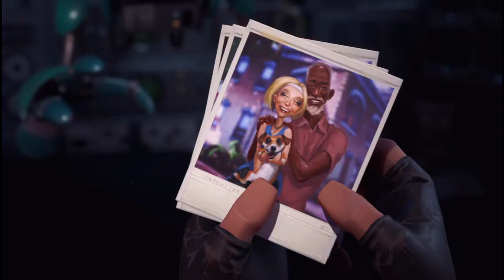Fortnite is AWESOME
as a big Borderlands fan I absolutely love the art design of Fortnite, highly recommend it